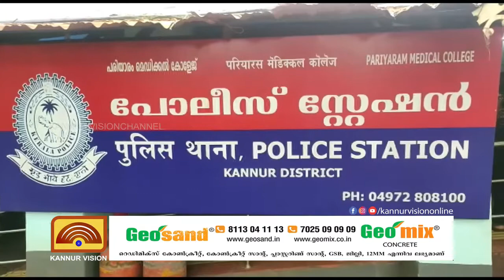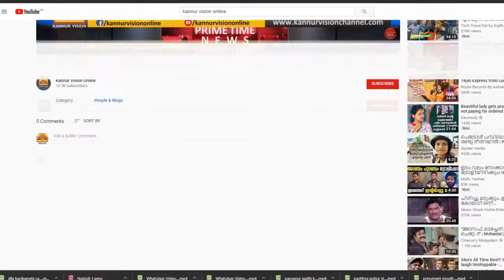പരിയാരത്ത് കോണ്‍ട്രാക്ടറെ വെട്ടിപരിക്കേല്‍പ്പിച്ച ക്വട്ടേഷന്‍ സംഘാംഗങ്ങൾ അറസ്റ്റിൽ